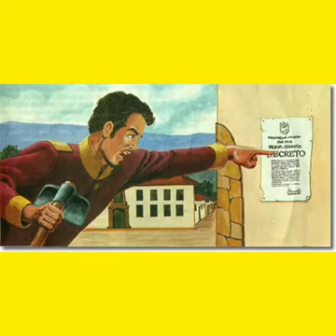Colombia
Agosto 2020